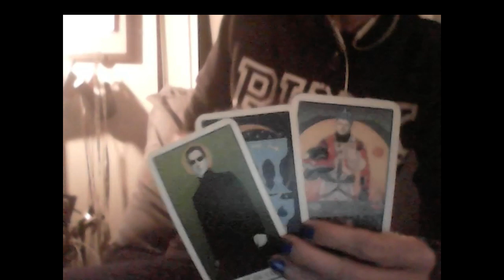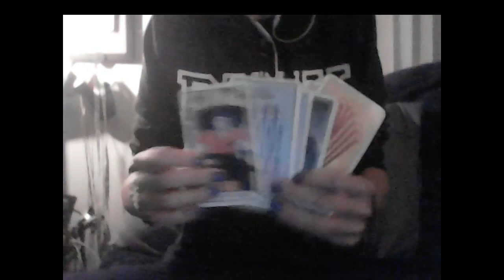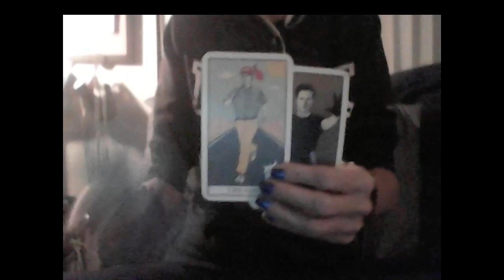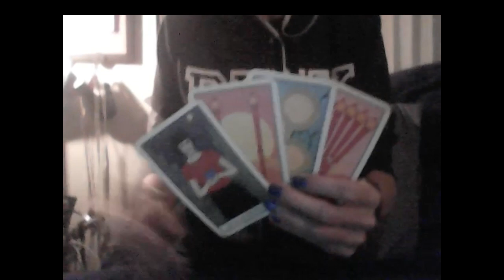KARMIC SPIRITUAL CHESS: VIRGO F, PISCES F & THE LAW VS ABUSIVE TAURUS M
Amazon

PERSONAL READINGS

PHONE

RECORDED VIDEO

SAGE at wtfLisaTarot.com

Blue Sage Smudge Kit

Pink Candles/White Sage/Palo Santo Bundle

Loose Sage Herb